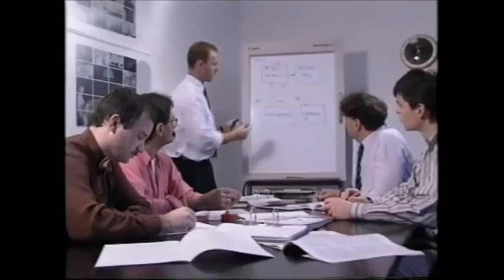Erstes MCE Mitarbeitervideo